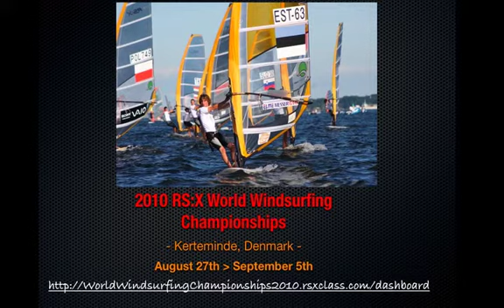200 Windsurfers at The RS:X World Windsurfing Championships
- To race at the RS:X World Windsurfing Championships in Denmark is a lifetime's ambition for 200 Olympic windsurfers - Who Will Win - Click To Find out